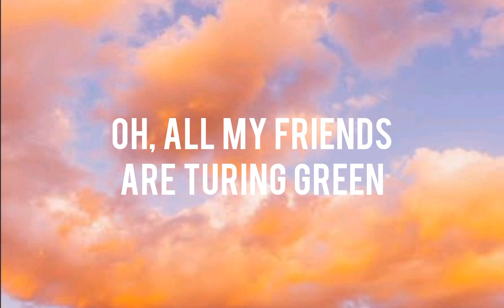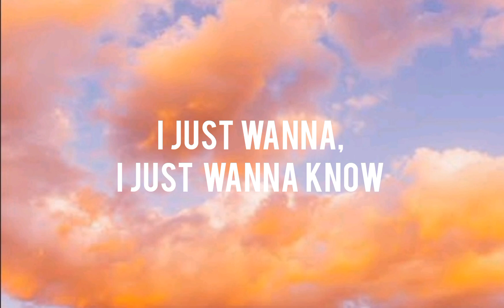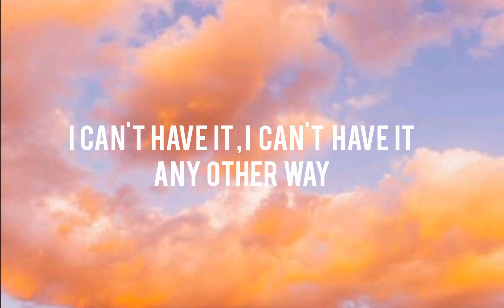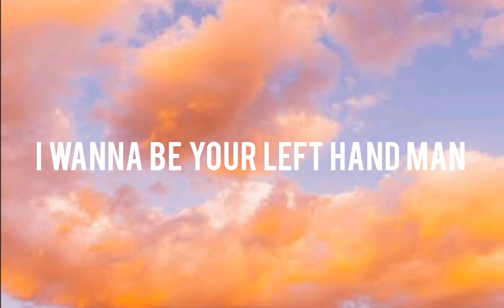Vance Joy - Riptide (Lyrics)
Credit - Vance Joy